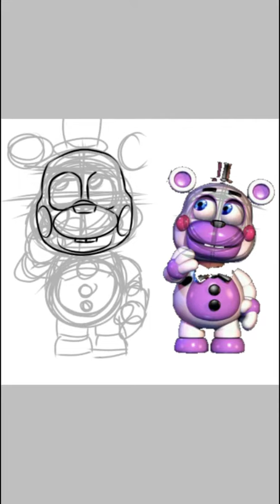Helpy | ibisPaintX Speedpaint | FNaF | flash warning | bad blurring help me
I decided to draw Helpy. I want to test drawing first then I'll do some different of chibi animatronics.

Helpy is the chibi plastic figure of Funtime Helpy.